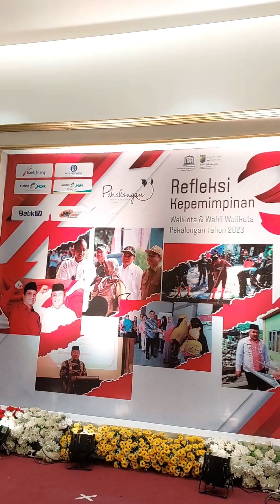Refleksi Kepemimpinan 3 Tahun Walikota dan Wakil Walikota Pekalongan Tahun 2023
Tak terasa, sudah tiga tahun, pasangan HA Afzan Arslan Djunaid dan H Salahudin menjadi Walikota dan Wakil Walikota Pekalongan. Di bawah kepemimpinan keduanya, Kota Batik terus bertumbuh. Setelah dilantik pada 26 Februari 2021, pasangan yang akrab disebut Aaf-Salahudin (Aladin) langsung tancap gas. Salah satu program yang digelorakan adalah Penanganan Banjir dan Rob.

Selain itu, Walikota Pekalongan yang akrab disapa Mas Aaf bersama wakilnya, Salahudin ini terus menggenjot pembangunan dalam beberapa sektor di Kota Pekalongan, antara lain pembangunan infrastruktur jalan, sistem pengendalian banjir dan rob, pembangunan kembali Pasar Banjarsari, penanganan dan pengolahan sampah, pendidikan dan kesehatan. Selama kepemimpinan keduanya juga telah banyak menorehkan sedikit banyak prestasi dan perubahan diantaranya penghargaan Peningkatan Mutu Pendidikan Melalui Dukungan Program Sekolah Penggerak dan Implementasi Kurikulum Merdeka di Kota Pekalongan, Juara I Program Daerah Rintisan dalam Penurunan Angka Stunting, Kategori Pemerintah Kabupaten/Kota Informatif dalam Keterbukaan Informatif, Penganugerahan Predikat Standar Pelayanan Publik Tahun 2022, Anugerah Meritokrasi Tahun 2023, pencapaian baik dari peningkatan infrastruktur, reformasi birokrasi, dan lain-lain.